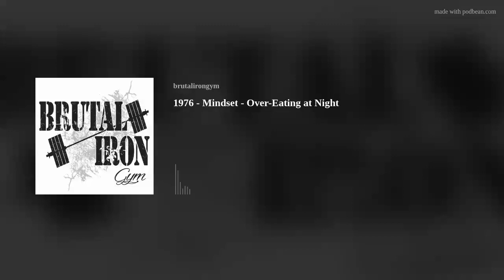1976 - Mindset - Over-Eating at Night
Do you struggle with over-eating at night?  Is it holding you back from reaching your goals?  If so, in today's podcast I discuss the 3 common reasons why people over-eat at night AND provide corrective actions that you can implement immediately to regain control and crush your goals!!!